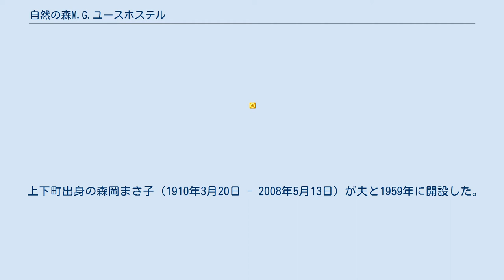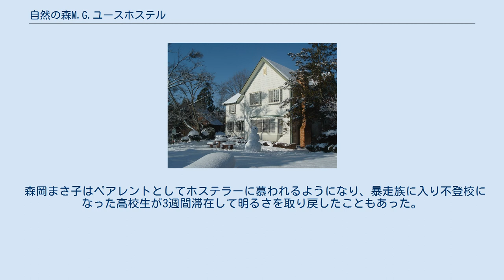自然の森M.G.ユースホステル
自然の森M.G.ユースホステル（しぜんのもりエム.ジー.ユースホステル）は広島県の府中市矢野にあるユースホステル。
広島県内に初めてオープンした民営のユースホステル。
 上下町出身の森岡まさ子（1910年3月20日 - 2008年5月13日）が夫と1959年に開設した。
森岡は女学校卒業後、大阪の大丸デパートで勤務し、1931年に新聞記者をしていた夫と結婚した。
夫は翌年新聞記者を辞め、行楽情報誌『モダン・ガイド』の刊行を初めた。
1943年11月に夫の郷里甲奴村に疎開した。
夫は1945年8月3日に召集され、6日に広島の兵舎で被爆した。
 雑誌で「原爆症にラジウム温泉が効く」という記事を見て、1952年3月に上下町の矢野温泉に転居、土産物屋を開店したが、店の運営はもっぱらまさ子が行なっていた。
夫は日本中を旅行して歩き、当時建ち始めたユースホステルにも宿泊した。
夫婦に子はおらず、ユースを開いて若者を育てよう、と1959年に夫が言い出し、四畳半の離れを宿泊所として夫婦が開設したのがM.G.ユースホステルである。
M.G.とは、夫が発行していた行楽情報誌『モダン・ガイド』に由来する。
 森岡まさ子はペアレントとしてホステラーに慕われるようになり、暴走族に入り不登校になった高校生が3週間滞在して明るさを取り戻したこともあった。
2008年に98歳で死去した。
葬儀には利用者500人が参列した。
 内湯のみだが矢野温泉の湯を使用している。